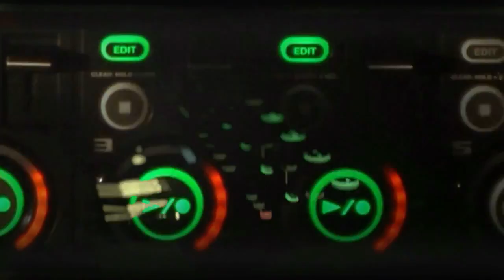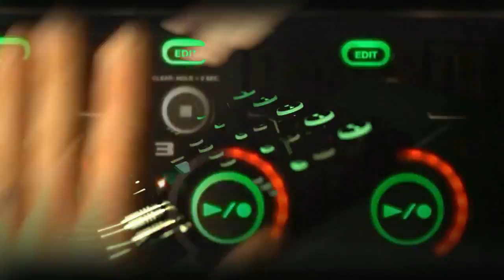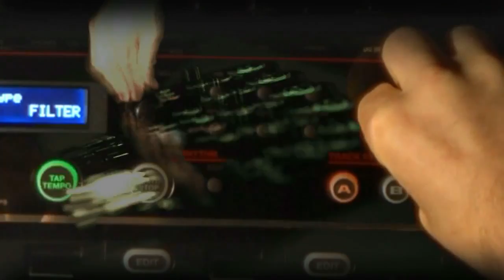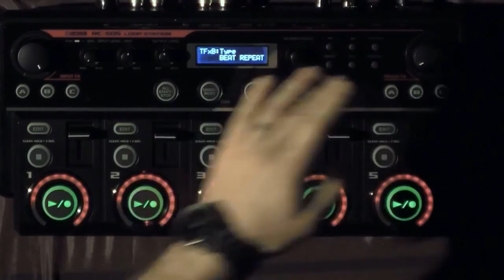Step On My Trip - Dub Fx with NEW RC505 Loop Station & GT-10B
__________________Dub Fx Links Below__________________

DUBFX Music CDs, DVDs & MERCH

DOWNLOADS